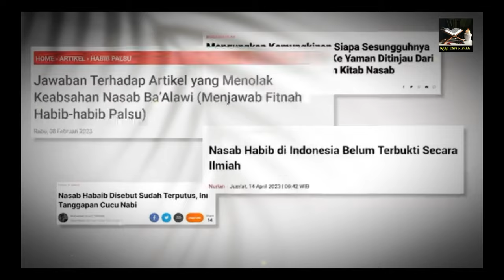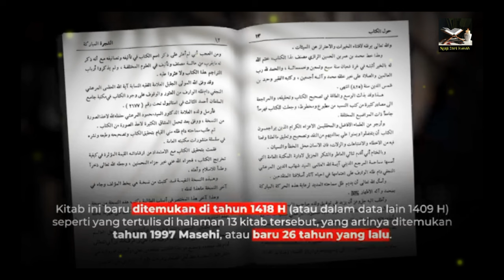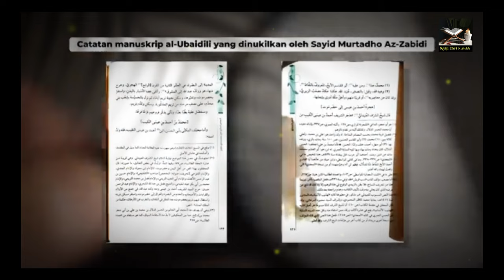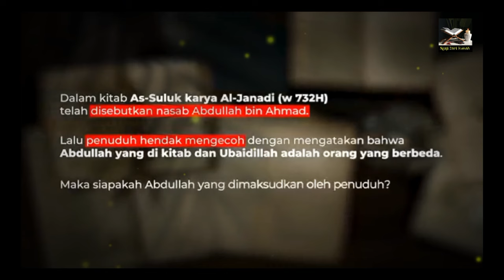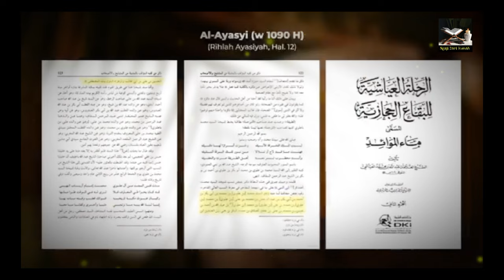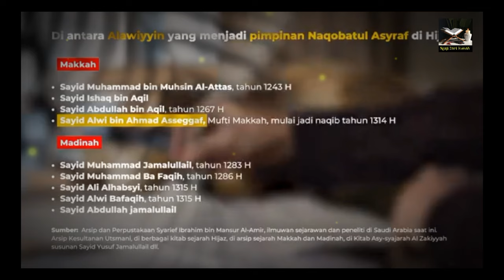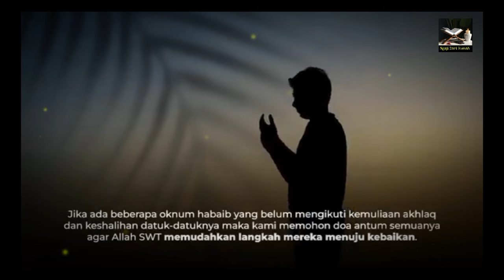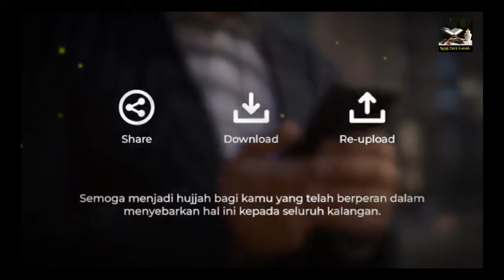Dalam 14 Menit Terbongkar,Apakah Nasab Ba'Alawi Tersambung Atau Tidak Pada Rasulallah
Dalam 14 Menit Terbongkar,Apakah Nasab Ba'Alawi Tersambung Atau Tidak Pada Rasulallah,bedah Isu nasab ba'alawi

Bedah Isu Nasab Ba'Alawi
Cek video lainnya di 👇
Sumber: